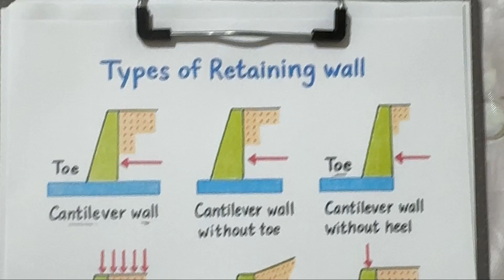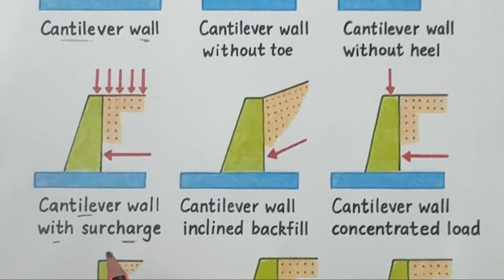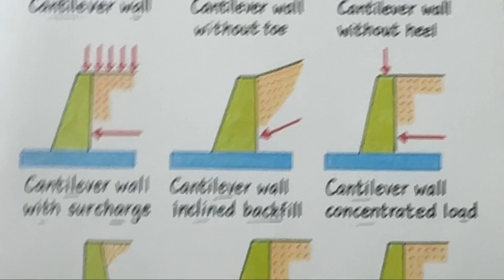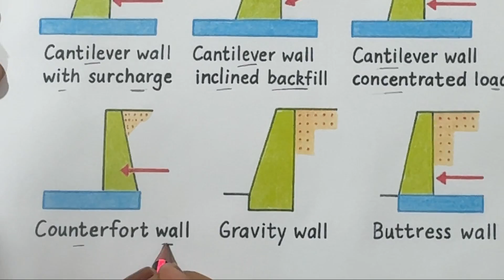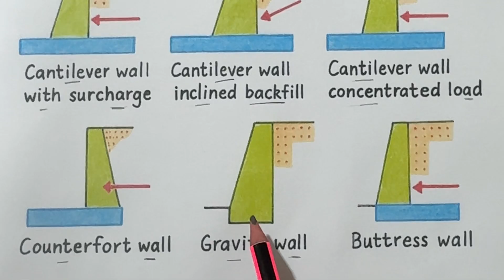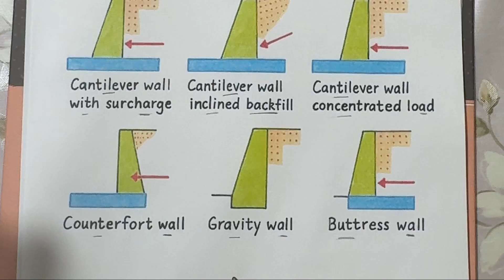Types of Retaining Walls | Explained with Diagrams and Real Examples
In this video, we’ll explain the different types of retaining walls used in civil engineering and construction —
including how each type works, where it’s used, and its structural advantages.

✅ Types covered in this video:

Gravity Retaining Wall

Cantilever Retaining Wall

Counterfort Retaining Wall

Piled (Sheet Pile) Retaining Wall

Anchored Retaining Wall

Mechanically Stabilized Earth (MSE) Wall

✅ You’ll also learn:

How each type resists lateral earth pressure

Design principles and stability considerations

Materials used in retaining wall construction

Real site examples and diagrams for better understanding

This video is perfect for civil engineering students, structural engineers, and construction professionals who want a clear understanding of retaining wall concepts.